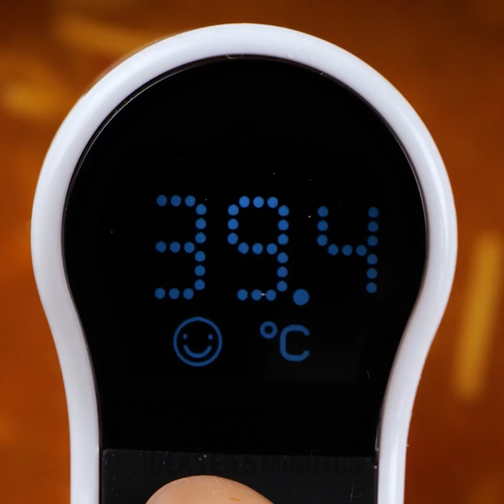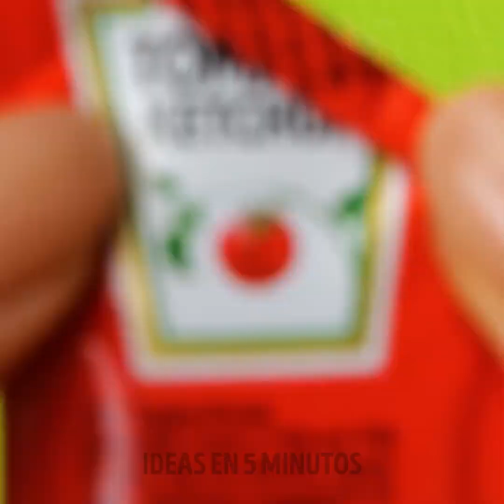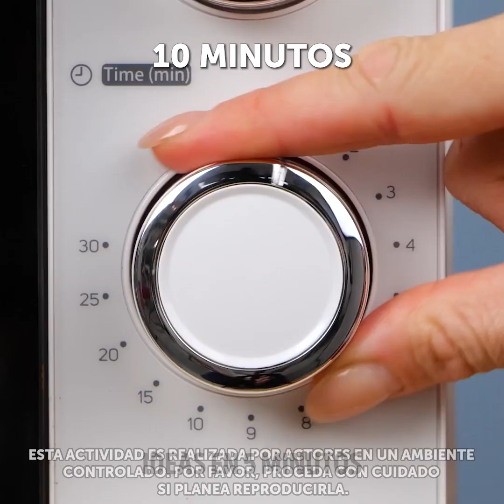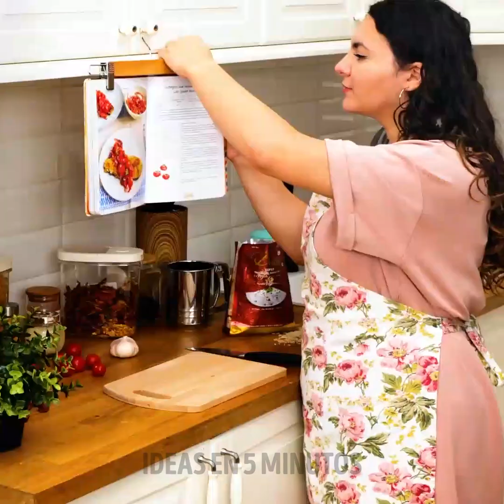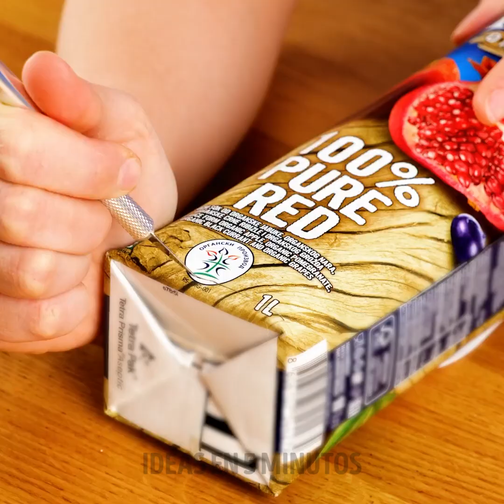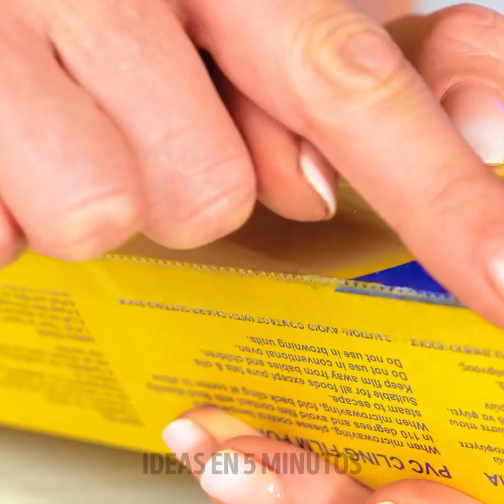CONSEJOS RÁPIDOS DE COCINA QUE DESEARÍAS HABER SABIDO ANTES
En el video de hoy, vamos a compartir contigo trucos de cocina fáciles y rápidos y consejos de cocina que probablemente no sabías antes, ¡pero que ya deberías haber estado usando! Este video le enseñará acerca de los aparatos de cocina inteligentes que lo ayudarán a cocinar más fácil y rápido y deshacerse de todas las rutinas de cocina que desprecia; también compartiremos contigo recetas de cocina y trucos de comida para que puedas cocinar los platos más deliciosos e impresionar a tus amigos y familiares durante las próximas vacaciones. Sumérgete en nuestros experimentos de cocina y usa nuestros trucos fáciles e inteligentes para convertirte en un verdadero profesional en la cocina.

Trucos rápidos de cocina y consejos de cocina que desearías saber antes
MARCAS DE TIEMPO:
00:05 - Cómo cortar tomates sin aplastarlos
03:11 – Sartén de huevos
06:50 - Cómo mantener frescas las bayas
13:35 - Truco de cocina fácil